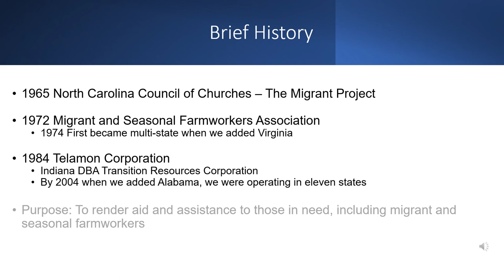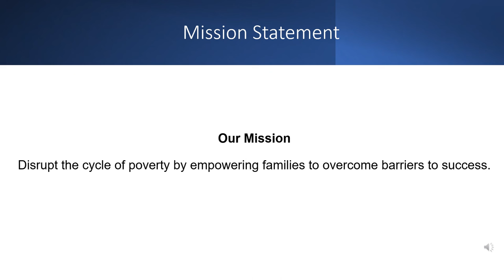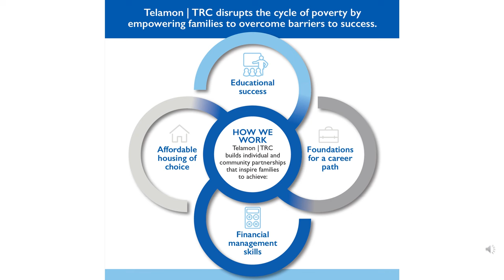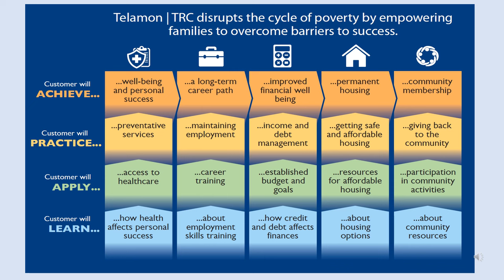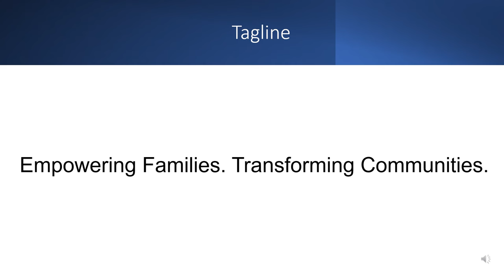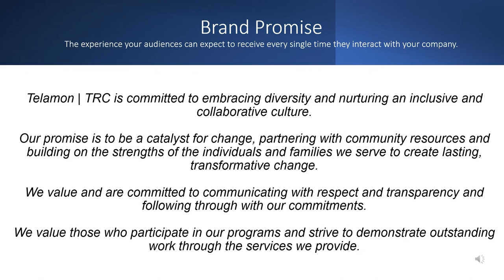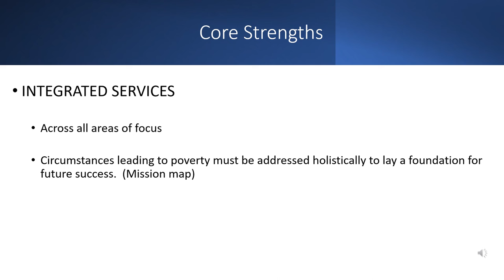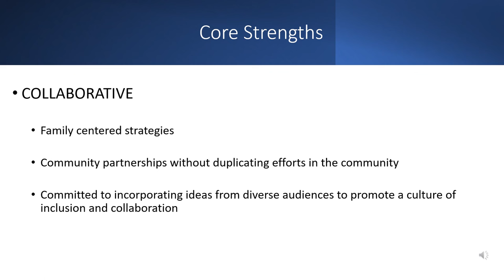Mission Overview 2023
This provides a brief history of Telamon | TRC along with a review of the mission statement and other branding that was updated in 2023. Target audience is Telamon | TRC employees.

Telamon | TRC is a private, nonprofit organization which seeks to improve the lives of those in need. Our mission is to disrupt the cycle of poverty by empowering families to overcome barriers to success.